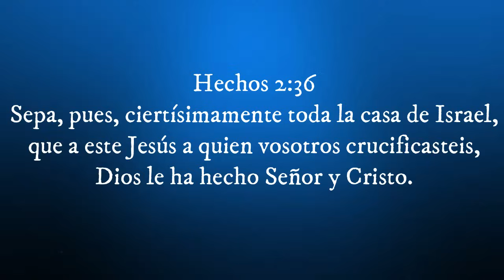¡ Atención ! ¿ Estados unidos en contra del nuevo testamento ? - Carlos A Camelo